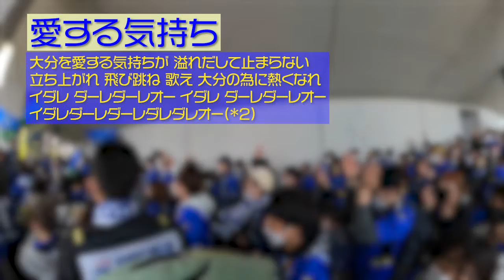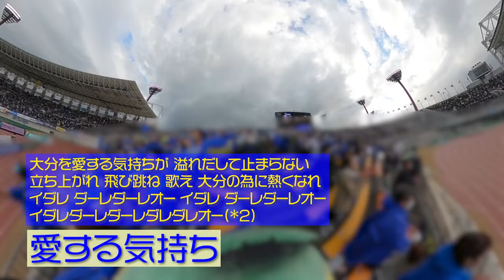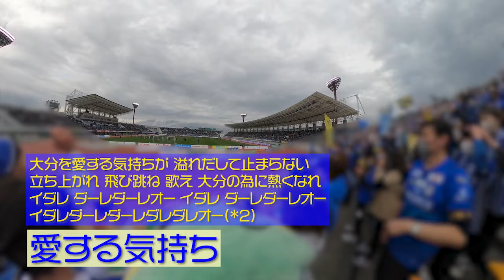【トリサポ観戦記】2023/02/19 徳島ヴォルティスvs大分トリニータ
0:00:00 タイトル
0:01:18 [決起集会]開始
0:02:47 [決起集会]愛する気持ち
0:04:09 [決起集会]青と黄の情熱
0:05:44 [決起集会]サポーター鼓舞の歌
0:06:54 [決起集会]LOVE TRINITA
0:09:27 [決起集会]九州の誇り
0:11:19 [決起集会]Mr.T
0:12:28 [決起集会]選手チャント(ダニエル)
0:13:50 GKアップ
0:15:56 選手チャント(高木駿)
0:17:24 Come on OITA
0:19:07 フィールドプレーヤーアップ
0:20:00 青と黄の情熱
0:21:21 新加入選手コール(安藤、デルラン、茂)
0:22:16 九州の誇り
0:24:00 サンバDEデート
0:25:19 選手コール→チャント(ペレイラ)
0:26:18 選手チャント(梅崎司)
0:27:17 選手チャント(藤本一輝)
0:28:14 選手チャント(伊佐耕平)
0:29:12 勝利を信じて
0:33:30 We are OITA
0:33:47 Mr.T
0:36:59 ビジター選手紹介
0:39:29 徳島・渡選手の紹介
0:39:39 選手入場
0:40:23 ビッグフラッグ解禁
0:46:11 前半キックオフ(ダンス天国)
0:47:08 ハーフタイムの阿波踊り
0:47:22 後半選手入場(YES!GO AHEAD)
0:48:59 後半キックオフ(ダンス天国)
0:49:42 Mr.T
0:50:22 50分野村直輝ゴール
0:51:25 SEE OFF
0:52:28 愛する気持ち
0:54:20 選手チャント(伊佐耕平)
0:54:53 サンバDEデート
0:55:41 青と黄の情熱
0:56:16 九州の誇り
0:57:12 一度PKと判定されたシーン
0:58:08 勝利のゴール
0:59:35 PK取り消しシーン
1:00:25 コルリ呼びかけ→We are OITA
1:01:09 フォルツァ!トリニータ
1:01:32 LOVE TRINITA
1:01:49 GET THE GLORY
1:02:03 76分伊佐、梅崎→宇津元、屋敷
1:02:54 HEY
1:03:15 GET GOAL!
1:04:07 80分藤本のシュートはオフサイド
1:04:18 選手チャント→コール(ペレイラ)
1:04:52 87分野嶽、野村→中川、保田
1:05:38 91分藤本→高畑
1:06:02 青と黄の情熱
1:06:40 93分宇津元伸弥ゴール
1:07:54 SEE OFF
1:08:47 Mr.T
1:10:54 試合終了
1:11:43 愛する気持ち
1:13:56 大分よりの使者
1:17:15 宇津元選手のあいさつ→リードで大分よりの使者
1:20:43 LOVE TRINITA
1:21:45 レッツゴー大分

後半ATの宇津元選手の勝ち越しゴールで、大事な開幕戦に劇的勝利！100％声出し応援の復活で大青援での後押しとなりました。